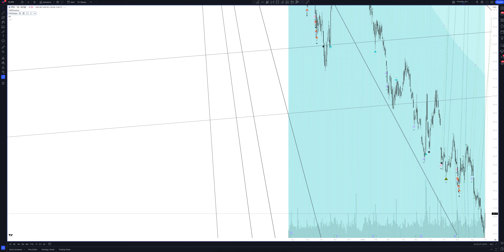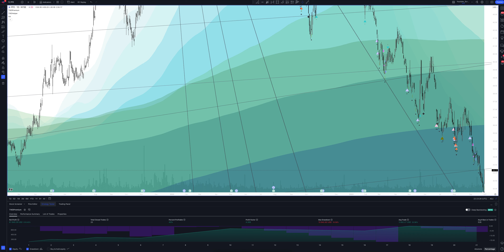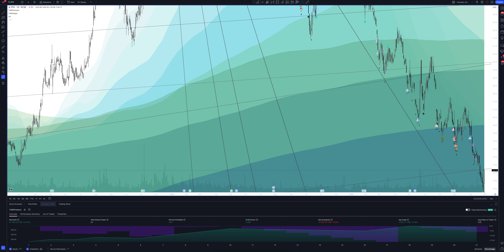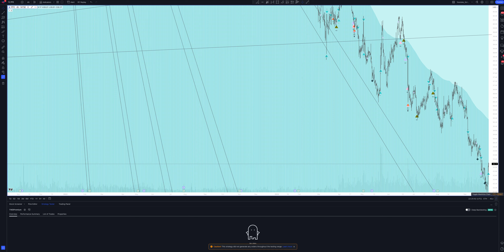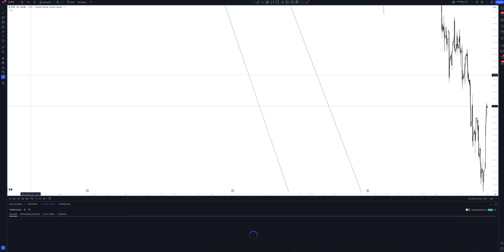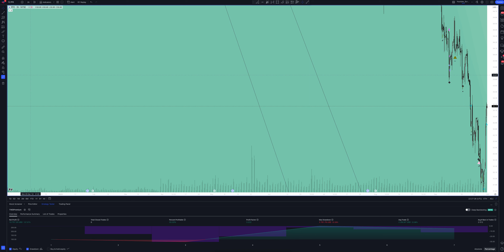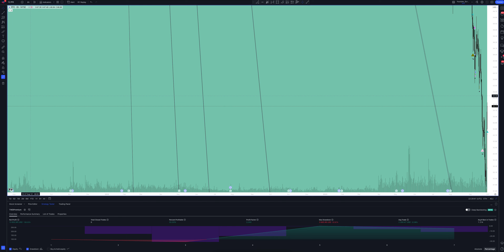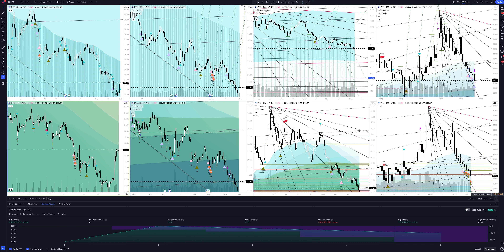PFIZER, INC price forecast, (Pfizer) analysis today and 2024 | Pfizer Inc price prediction (PFE)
In this video you will see a complete overview and professional analytics of Pfizer on all time intervals, and also learn how to buy or sell PFIZER, INC today and next week. Considering that we are analyzing monthly timeframes for PFE, this will help you make forecasts for any time interval. Whether you are a trader starting from scratch or an investment enthusiast, this video will definitely give you a complete understanding of the market situation.

If you are interested in the Pfizer price forecast for today and tomorrow, see the PFIZER, INC analytics on the hourly interval.
If you are a trader and you are interested in the price forecast Pfizer for the day, look at the analytics PFIZER, INC on the daily timeframe.
If you are an investor and you need a price forecast Pfizer Inc for a week, look at the analytics PFIZER, INC on a weekly interval.
If you are a professional investor and you are interested in the Pfizer Inc price forecast for 2023, see the PFE analysis on a monthly interval.

All analytics are done using the professional trading indicator The Waved™ Premium. In it you will find trading signals for PFIZER, INC, VSA analysis Pfizer Inc, technical analysis PFE, divergence signals for PFE, review of trading patterns. And you will find out whether the price will goes up or down in the near future. Pfizer Inc is a research-based global biopharmaceutical company. It engages in the discovery, development, manufacture, marketing, sales and distribution of biopharmaceutical products worldwide. The firm works across developed and emerging markets to advance wellness, prevention, treatments and cures that challenge the most feared diseases. The company was founded by Charles Pfizer Sr. and Charles Erhart in 1849 and is headquartered in New York, NY.